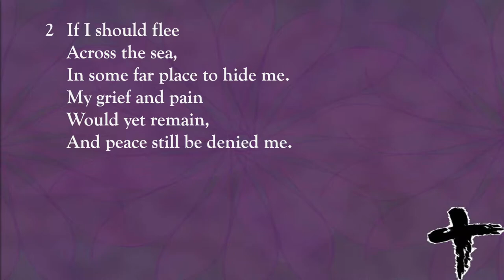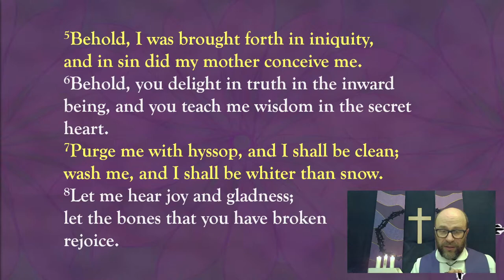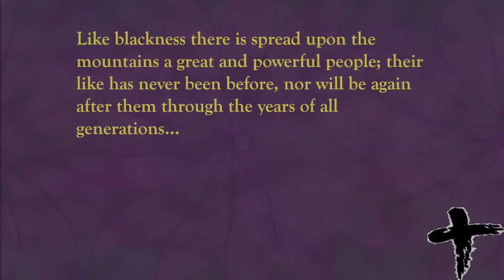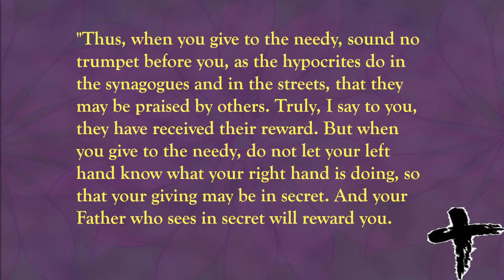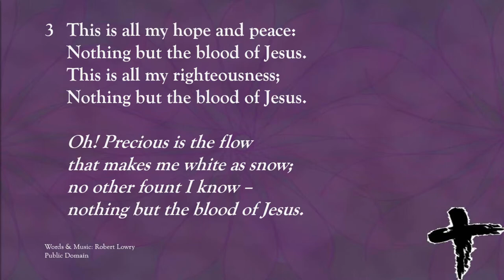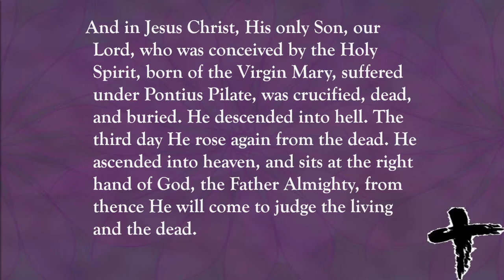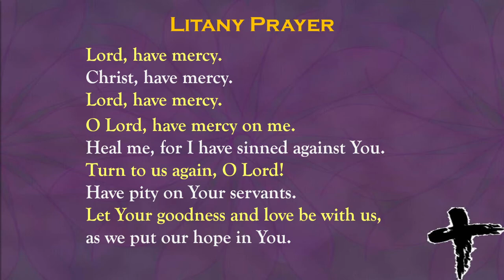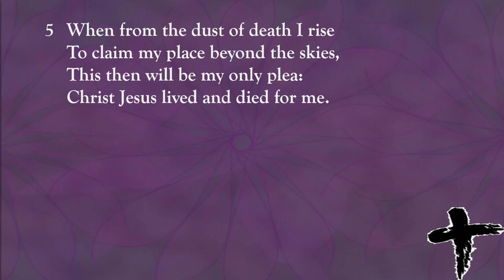Ash Wednesday | Sacraments Not Symbols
This online service is best enjoyed with family (at least those under the same roof as you) around the TV, in your Sunday best. Don't forget to have a cuppa after!

All music is licensed through CCLI (or OneLicense).

Only members of Pastor Adrian's immediate family were present at recording, in compliance with the Victorian lock-down regulations. All other voices and music are pre-recorded or added in post-production.

Software Used:

OBS Studio - recording and compositing
FL Studio - audio post-production and music
ffmpeg - encoding
Kdenlive - video post-production
PowerPoint - service order
InDesign - channel art and intro/outro images